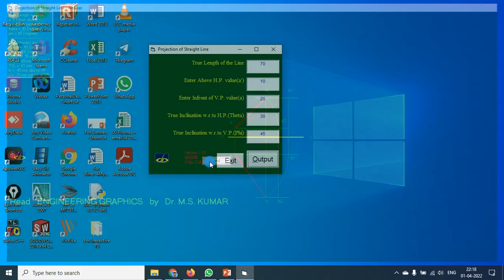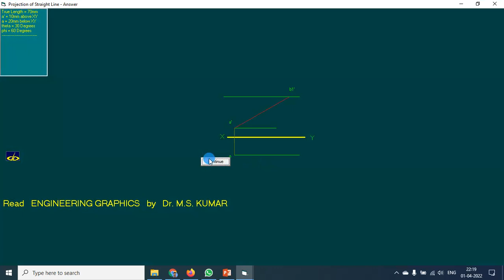VB Proj of St Line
This has been developed in 2004, in Windows 3.1, Visual Basic 4.0 for getting the solution for a Engineering Graphics Problem